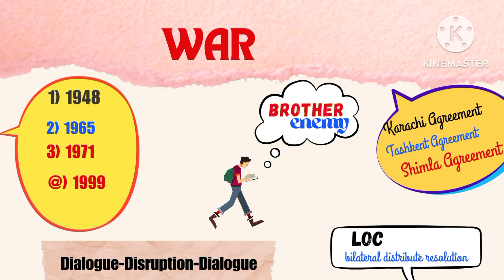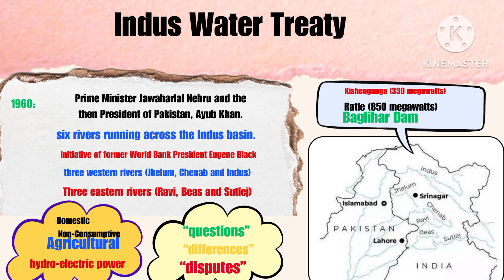India Pakistan International Relations || भारत पाकिस्तान अंतरराष्ट्रीय संबंध capsule💊!! 🔥 💯💯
India and Pakistan both are one of the neighbourhood country to each other Pakistan share boundary with Iran Afghanistan China and India its will also share the maritime boundary with Arabian Sea.
Karachi port is one of the largest and busiest port of South Asia.
Approximate 60% of Pakistan cargo trade will happen through Karachi port this will be present on Sindh province of Pakistan.
Gwadar port which can built by China's its b r i initiative throw China Pakistan economic corridor.
Kartarpur corridor is one of the religious corridor between India and Pakistan here visa free can travel by Sikh community.
joining me on whatsap group